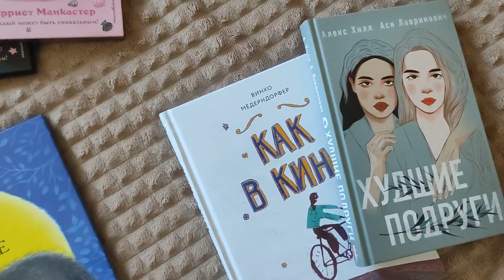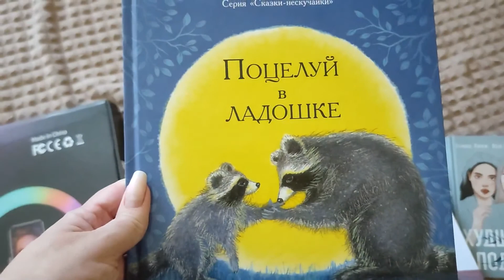VLOG: Учусь водить заново / Волшебная лампа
Всем привет! Сегодня мы зря сьездили за документами в школу Миланы.
Купили волшебную лампу.
Книги для девочек.
Переделала реснички. Заново учусь водить машину. Окрошка.

НаталиMoskoun#влог#нарезкиизжизни#прожизнь#ожизни#семейныйвлог#фэмиливлог#семейныйканал#семья#нашажизнь#влогиожизни#влог#видео#ежедневныевлоги#новыйвлог#смотретьвлог#влогисемьи#ютубвидео#семейныебуднивлог#блогер#популярныйблогер#семейноевидео#жизньсемьи#мотивация#покупки# уходзасобой
Наш канал:
Натали Moskoun - Мы приглашаем Вас на наш канал  о нашей жизни.
Меня зовут Натали, моего мужа Константин. А наших детей Аня, Милана и Злата. Живем мы в Новосибирске. Недавно к нам в дом по соседству переехали мои родители.  Мы рассказываем о наших буднях без прикрас и счастливы  делится с Вами! Добро пожаловать!

Давайте дружить домами:
Инста:

Крепко обнимаем!